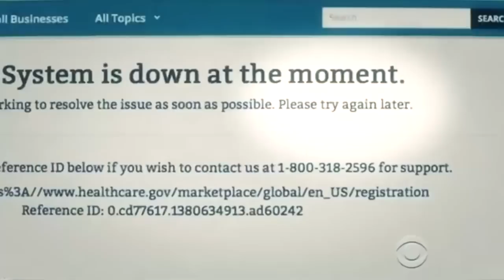2013: What Brought Us Together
A six-minute tribute to some of the moments, people and stories that 'brought us together' in 2013, from tragic to triumphant, challenging or inspiring.

1. 'The Time To Run (Finale)' by Dexter Britain - with license from The Music Bed
2. 'Sparks' from Lights & Motion - Used with Permission / Courtesy of Deep Elm Records

Music by LIGHTS & MOTION can be purchased LIGHTS & MOTION's upcoming album, called "Chronicle", hits stores on January 13th. Also available for pre-order on iTunes or via Deep Elm Records

If you like the music from Lights & Motion, please follow the artist

Cover photo:
The thumbnail is from the new Google Maps: the Earth is actually shown the way it will look at midnight on January 1st, 2014 (EST). High-res version available here: